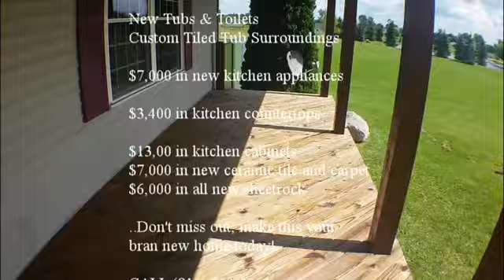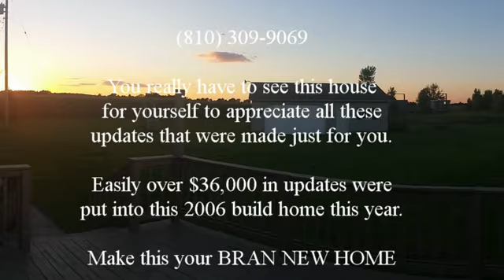Ray Rd, Gaines, MI Swartz Creek Schools - VIDEO TOUR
Swartz Creek School District

4 BED | 3 FULL BATH | 2,172 SF | 10 ACRES !

Remodel includes solid six panel doors throughout the entire house. All New toilets and bathtubs with custom tiled tub surroundings and vanities.

$7,000 in new kitchen appliances
$3,400 in kitchen counter-tops
$13,00 in kitchen cabinets
$7,000 in new ceramic tile and carpet
$6,000 in all new sheetrock

HEATED ATTACHED GARAGE WITH FOAM INSULATION

Originally built in 1996, this house is NOW COMPLETELY REMODELED, you won't believe the condition of this one.

All rooms are over-sized, an attached 3 door 28x28 attached garage (2 doors front facing, 1 door rear facing into back yard), and an extra 28 x 36 garage out back in a fenced in yard complete with electrical. The fenced in back yard is 1 acre+ complexly fenced in. Your dog will love that!

Now, this remodeling just got finished, and the house is like BRAN NEW and MOVE IN READY, Just for YOU!

 This home comes with AMAZING extras like a BUILT IN SURROUND SOUND SYSTEM with the speakers built in to the living-room walls. And a VIDEO CAMERA system with cameras and a DVR Recording System.  ALL INCLUDED AND STAYING WITH THE HOME.